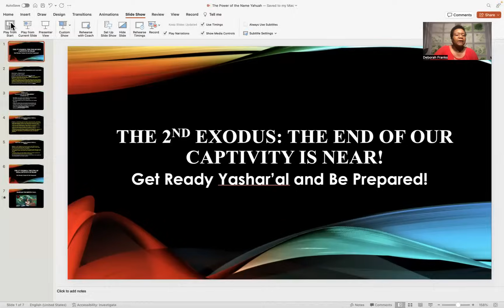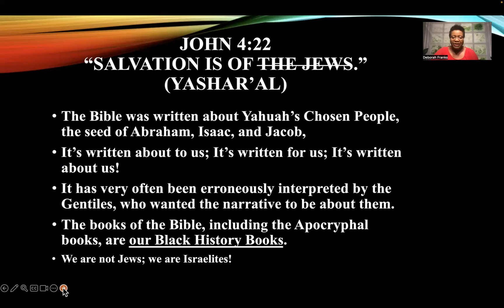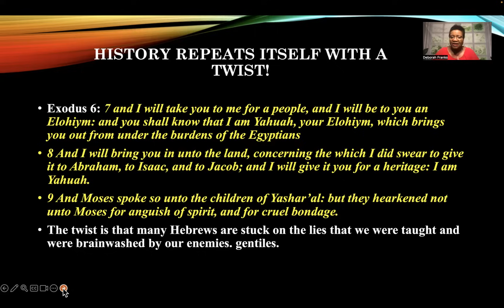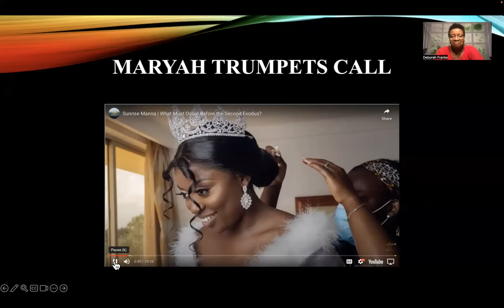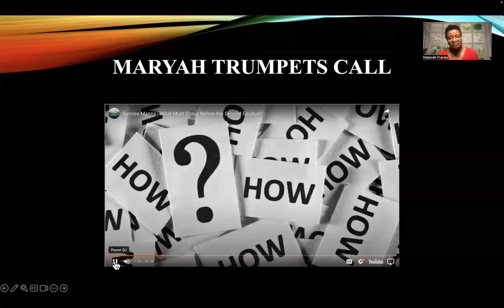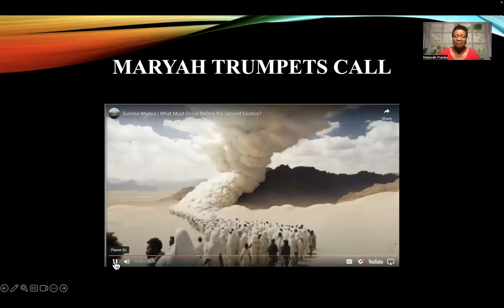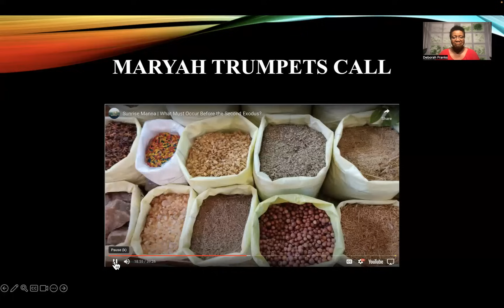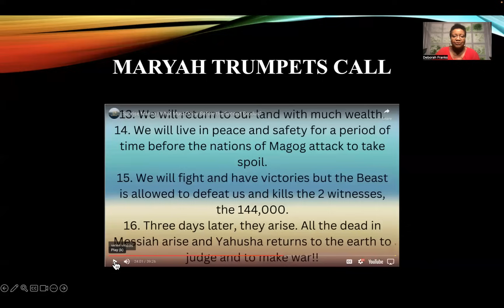The 2nd Exodus: The End Of Our Captivity Is Near!